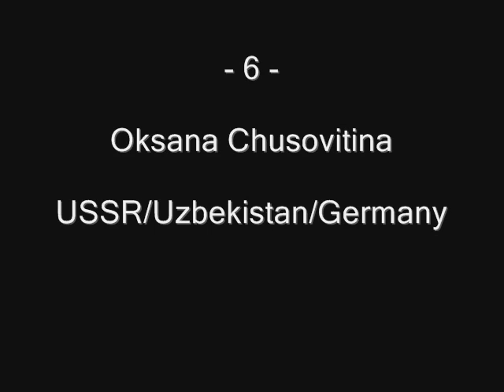Top 10 Favourite Vaulters Montage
My top 10 favourite vaulters. I also nearly included: Natalia Laschenova, Kim Zmeskal, Ekaterina Lobazniouk, Elena Produnova and Kang Yun-Mi.